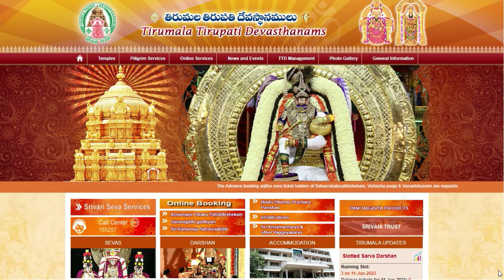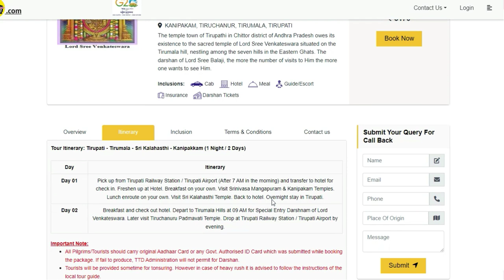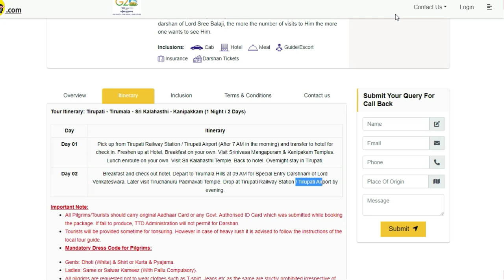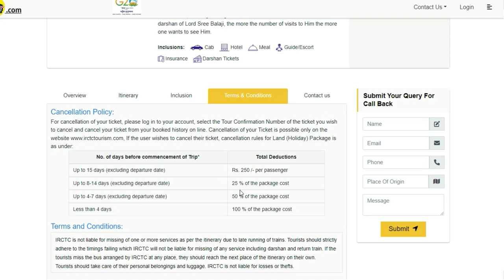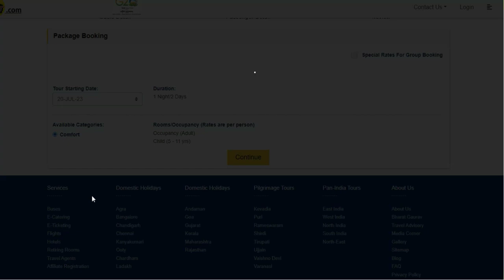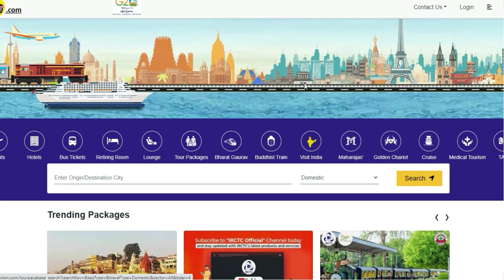IRCTC Tour Package |TTD Latest Press Release |How to book SED Online| 5 temple + Tirumala dharshan